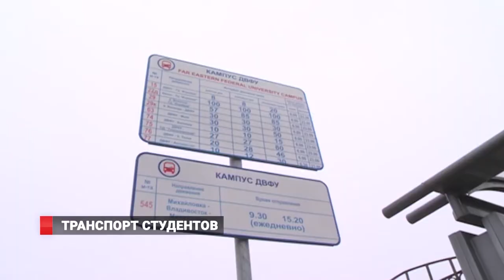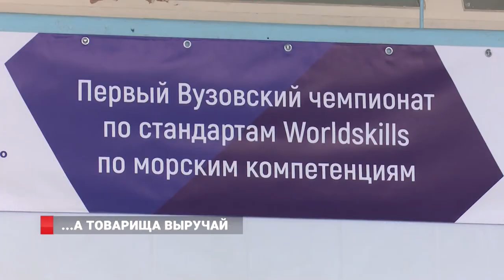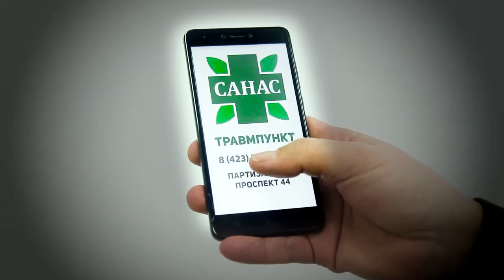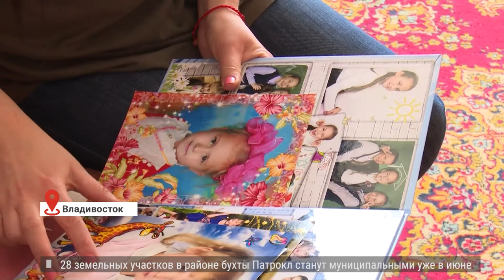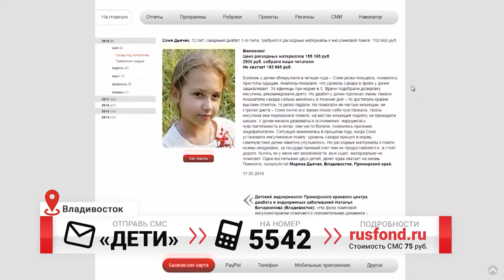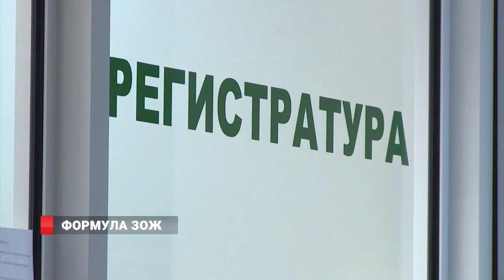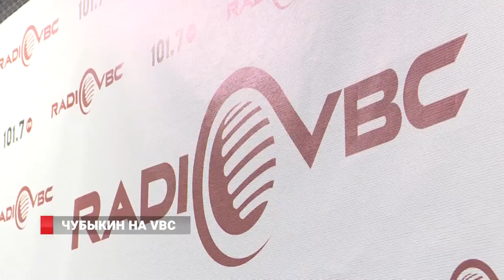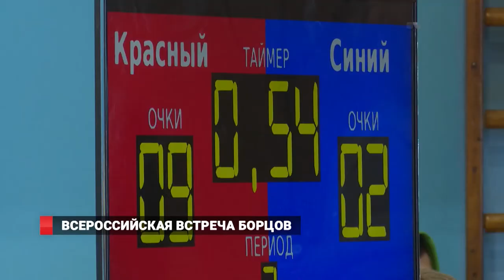Новости от 23.05.18